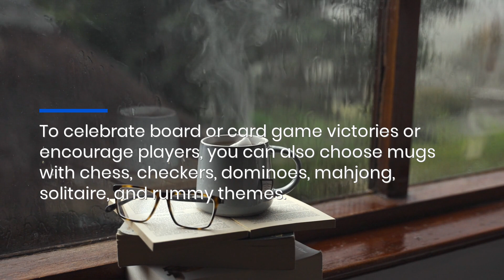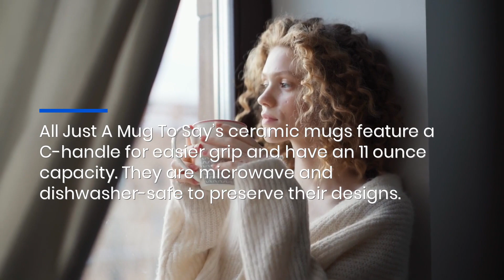Mugs With Motivational & Sentimental Messages For Athletes Now Available At This Gift Store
Are you ready to make someone’s day? Buy heartfelt gift mugs to celebrate friends, family, and coworkers at Just A Mug To Say! for more details.